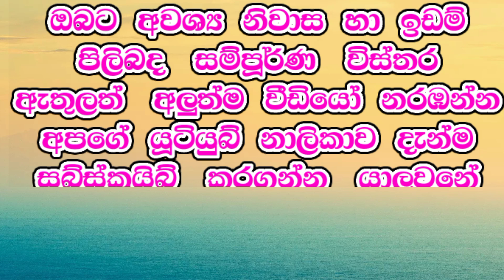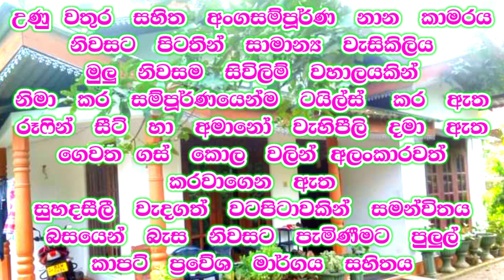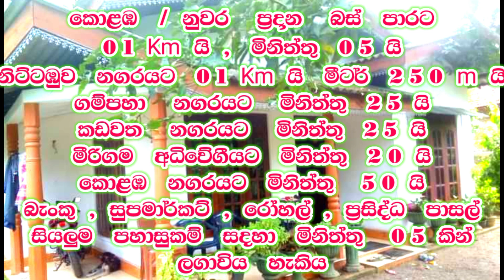මේක මාර ලාබ සුපිරි නිවසක් ඉක්මන් කරන්න | house manjula_property 4k #2024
🏡️  HOUSE FOR SALE  COLOMBO KANDY ROAD NITTABUWA

🔰  11 . 5  PERCHES LAND EXTANT
🔰  BEAUTIFUL GARDEN

✅  OUTSIDE TOILET

💠  THE ENIRE HOUSE  IS  CEILING
💠  FULL BOUNDARY WALL
💠  SLIDING GATE